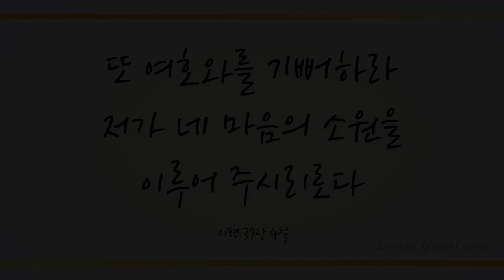내 마음에 주여 소망 되소서 (Be Thou My Vision, 484장) - 이지원 (Lee jee won)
'또 여호와를 기뻐하라 저가 네 마음의 소원을 이루어 주시리로다' (시37:4)

'너의 길을 여호와께 맡기라 저를 의지하면 저가 이루시고' (시37:5)

수고하고 무거운 짐 모두 우리를 찾아오신 하나님 그리스도께 맡기고 강하고 담대히 복음을 선포함으로, 직접 행하시는 하나님의 능력을 보게 하셨음에 감사드리며 이 찬양 바칩니다.

이번 주 69번째 찬송 연주곡으로 피아니스트 이지원님의 ’내 마음에 주여 소망 되소서 -484장-’ 들려 드립니다. 이 찬양 들으시는 모든 분들께 항상 성령 충만한 최고의 시간 임하시기 기도드립니다~♡]